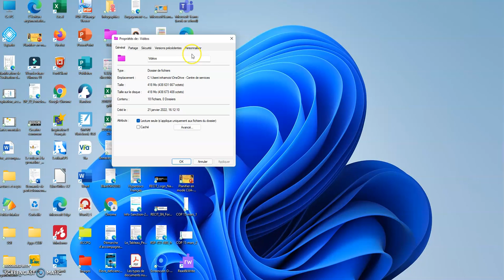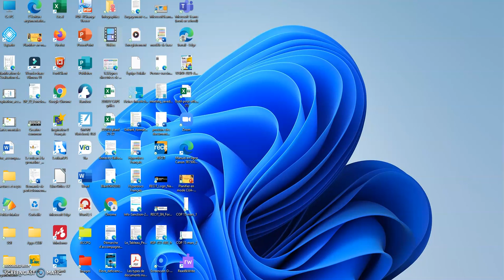Changer les couleurs et icônes d'un dossier